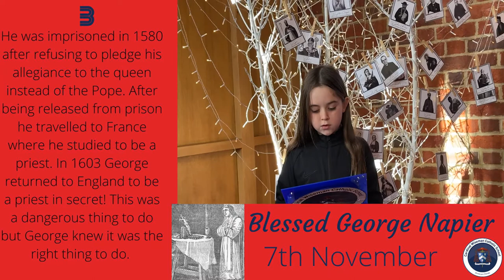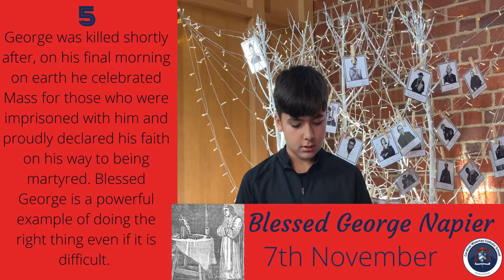Saint of the week - 7th November - Blessed George Napier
This week we are joined by students from St Peters Primary school to reflect on the life of Blessed George Napier. Blessed George lived at a time when Catholics were heavily persecuted in England. George was a priest who ministered to Catholics despite the threat to his life.